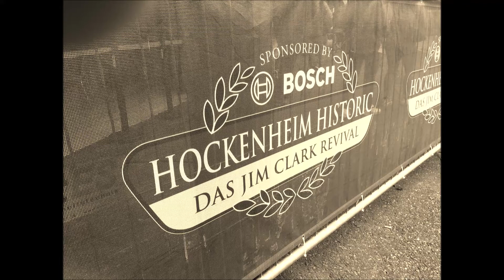Jim Clark Revival Hockenheimring Historic 2019 Hockenheimring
Hallo meine Freunde der gepflegten Automobile, in meinem Video

"Jim Clark Revival Hockenheimring Historic 2019 Hockenheimring | Jim Clark Hockenheimring | Jim Clark

zeige ich euch rasante Oldtimer und Tourenwagen. Der Geruch vom Benzin scheint fast durch den Monitor zu euch direkt rüber zu kommen. Hier dürft Ihr LIFE dabei sein. Genießt den Sound und die Tollen Kisten.

Schaut euch auch meine anderen an.

Vergisst nicht meinen Kanal zu Abonnieren und die Glocke zu Aktivieren damit Ihr kein Video von mir verpasst und ich freue mich sehr wenn ihr mir einen Daumen nach oben hinterlässt.